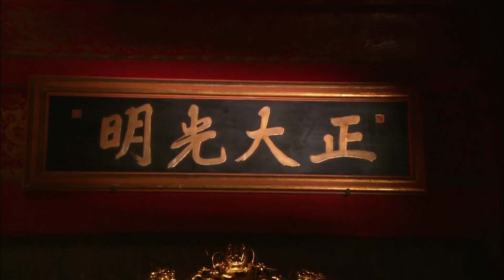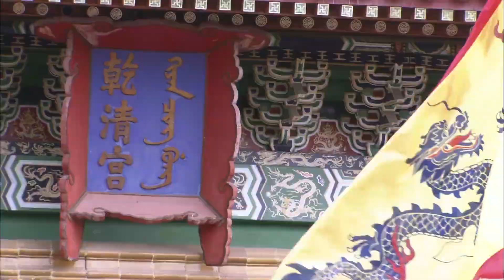ENGSUB【衡门一梦|Moonlight Dream】▶EP21| XuKai BaiLu JiangMengjie 💌CDrama Recommender